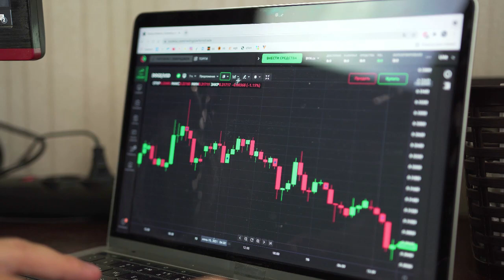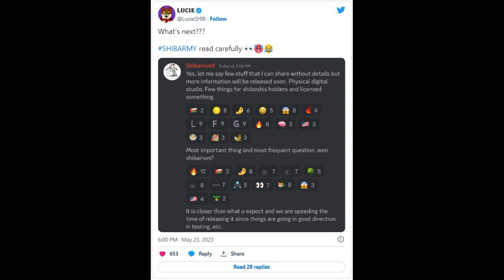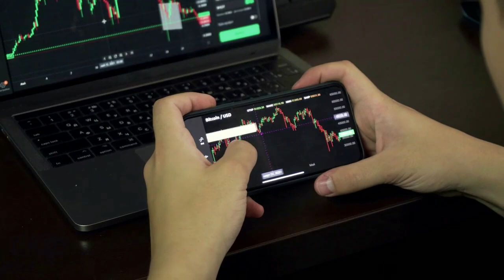Breaking Crypto News | Shiba Inu Team Member Says Shibarium Launch is Closer Than Expected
Shiba Inu Team Member Says Shibarium Launch is Closer Than Expected
Shibarium is coming sooner than expected.

to read the original text on thecryptobasic.com
The Shiba Inu community eagerly anticipates the mainnet launch of Shibarium as comments from an official team member suggest the launch might be closer than people think.
In an exciting development for the SHIB community, Lucie, an official member of the SHIB marketing team, recently called attention to disclosures that suggest the mainnet launch of Shibarium, the Shiba Inu ecosystem L2 network, might actually be imminent.
On Twitter, Lucie shared a screenshot containing comments from Shibarium1, an anonymous Shibarium developer and admin in the official Shibarium Discord channel. The individual called attention to the “Wen Shibarium” question – a query that has dominated the Shiba Inu community as proponents anticipate the network’s mainnet launch.
In response to the question, the Shibarium admin disclosed: “It is closer than what you expect,” but neglected to give a specific date for the launch. However, he provided more details of the network’s development, suggesting that things are looking good.
According to him, the development teams are speeding up the release time, and things are going well in the testing phases.
For the uninitiated, Shibarium is a highly anticipated layer-2 scaling solution designed specifically for the Shiba Inu ecosystem. Developed by the Shiba Inu development team, Shibarium aims to address the challenges of high gas fees and scalability, which have plagued the Ethereum network.
As previously reported by The Crypto Basic, Shibarium announced that each transaction conducted on its network would result in the burning of the Shiba Inu (SHIB) token. The Shibarium team shared the confirmation while reaffirmation that BONE would be the designated gas token for facilitating operations on the blockchain.
Scammers Roll Out Fake Shibarium Testnet
As anticipation builds up, unscrupulous individuals have sought to take advantage of investors’ enthusiasm. Recently, a prominent influencer warned the community about a fake Twitter account posing as Shiba Inu’s lead developer. The fraudulent account falsely announced the launch of Shibarium testnet version 2 and initiated a giveaway campaign to celebrate the occasion.
The Crypto Basic uncovered that the scammers created a clone of the Shibarium website, making slight modifications to deceive unsuspecting users. Upon visiting the website, users were prompted to connect a MetaMask wallet, which could result in fund loss.